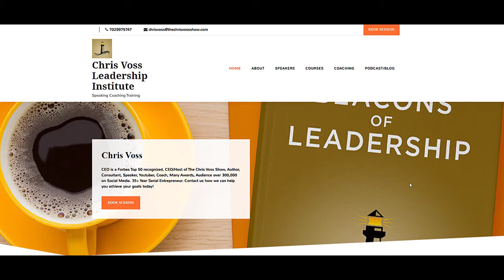Lethal Tides: Mary Sears & the Marine Scientists Who Helped Win World War II by Catherine Musemeche